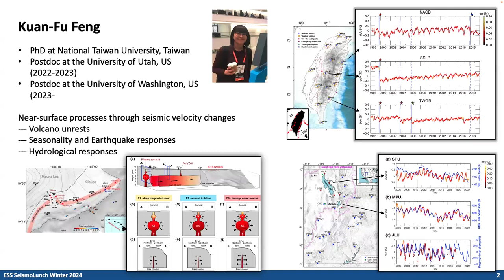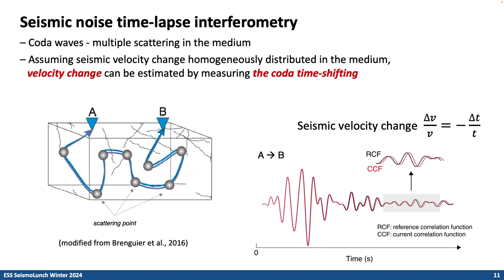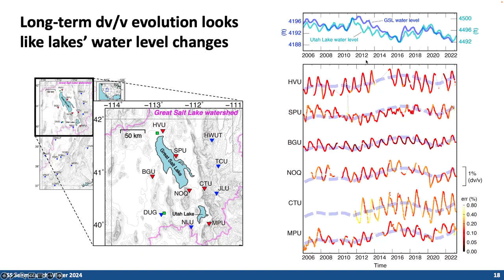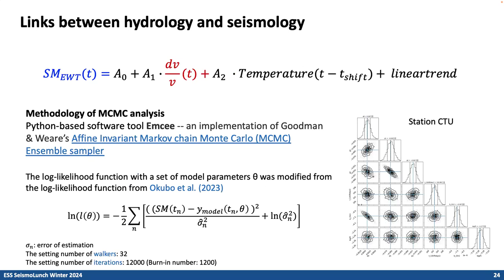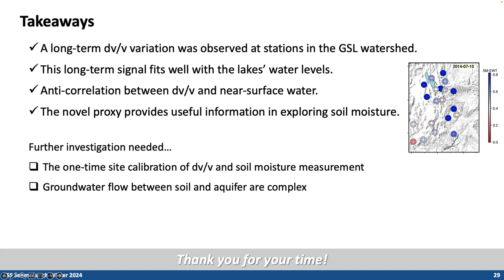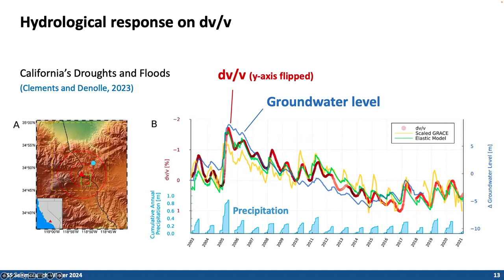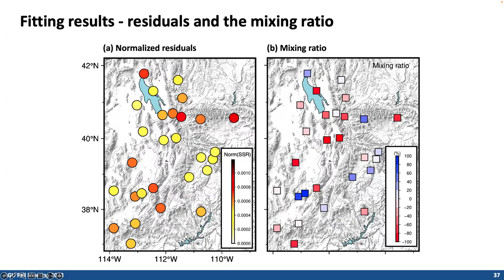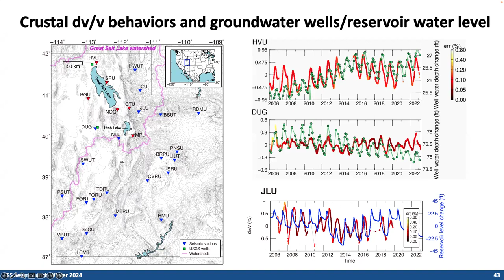Kuan-Fu Feng (UW) Seismolunch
A decadal Survey of the near-surface seismic velocity response to hydrological variations in Utah, United States